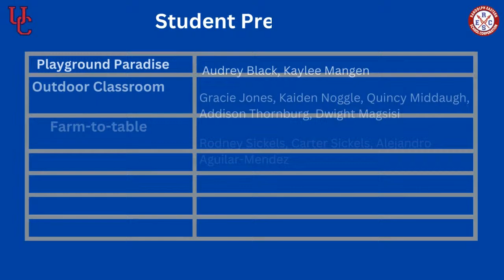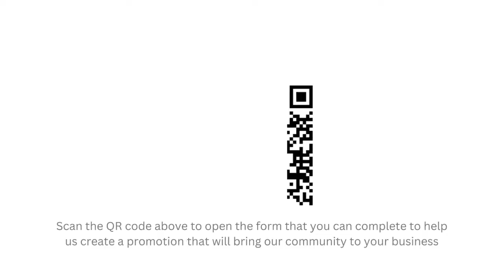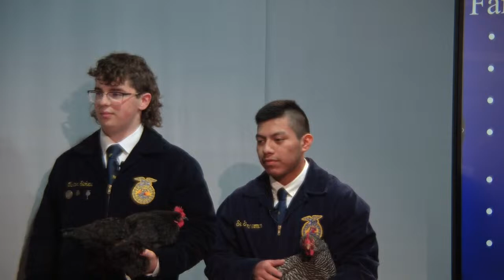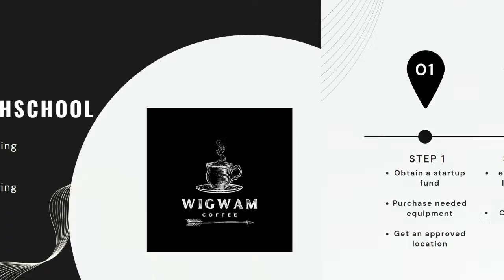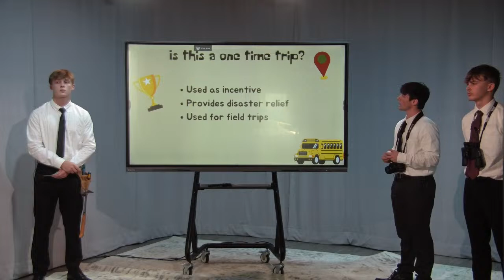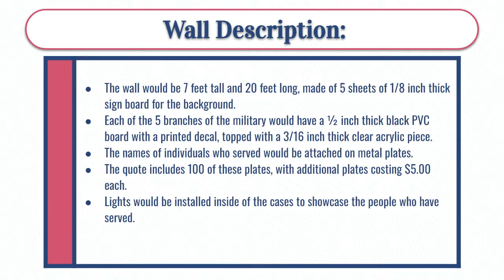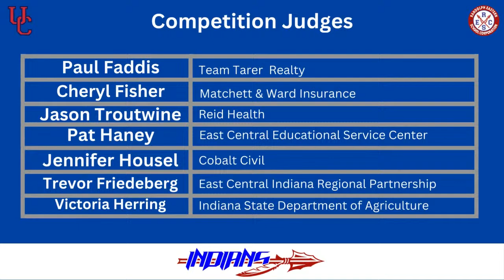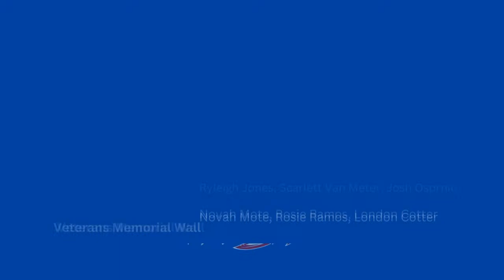Workforce Wednesday Pitch Competition, APR 12